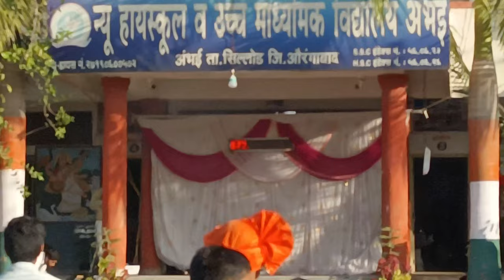Jawan republic day 🇮🇳 New Highschool ambhai Sahil Deshmukh full song ramaiya vastavaiya